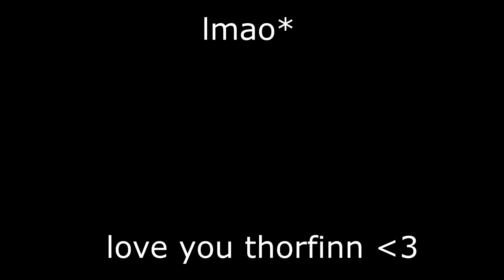Minecraft Survival Games! - Pacifist Challenge? & Clutch Fights! (MCSG IN 2024) #10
➸ Welcome folks! The weekend is here and I hope the new years has been treating everyone nicely!

➸ Packs - SoloSh0ck Pack

➸ Social Links!
⊲  Discord! ➵ check the channel desc for link

➸Music!
Mirai Nikki Ending 2 (Hip Hop Remix)
Killing Spree - Bleach Opening 13 Hip Hop Remix Extended Forgotten Flips ZiiCxRoy Edit

➸ Server IPs
⊲ Craftrise - search for the website